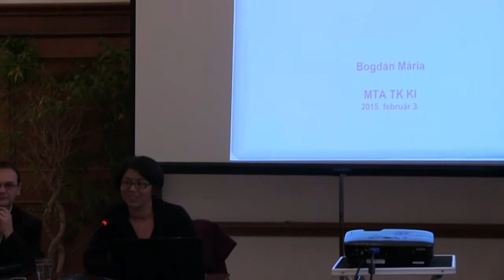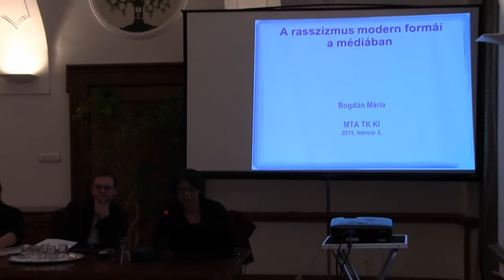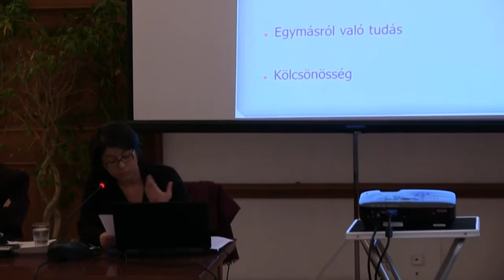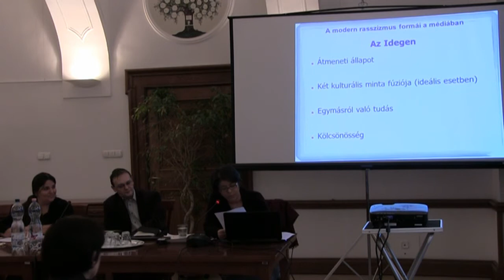Bogdán Mária: A rasszizmus modern formái a médiában - a magyarországi romák médiareprezentációja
Elhangzott a ROMÁK A TUDOMÁNYOS ÉLETBEN c. tudományos konferencián az MTA TK Kisebbségkutató Intézetében, 2015. február 3-án

A társadalmi csoportok megítélését és identitásuk alakulását befolyásolják a róluk szóló médiatartalmak. Éppen ezért meghatározó fontosságú annak vizsgálata, hogy milyen jelentések mentén konstruálódik meg az a médiakép, amit a romákról látunk, és ennek megértéséhez ugyanilyen hangsúlyos kérdés az is, hogy mihez képest alakul ez a reprezentációs gyakorlat. Mindezek segítségével definiálhatjuk azt a pozíciót, ami a romák társadalmi jelenlétét jellemzi, és ennek tükrében a társadalmi tér is értelmeződik. Előadásomban eddigi vizsgálódásaim tükrében arról beszélek, hogy a romákról alkotott előítéletes médiakép, hogyan helyezi a társadalmi térben az idegen pozíciójába a romákat.